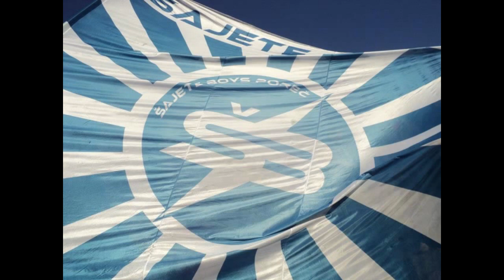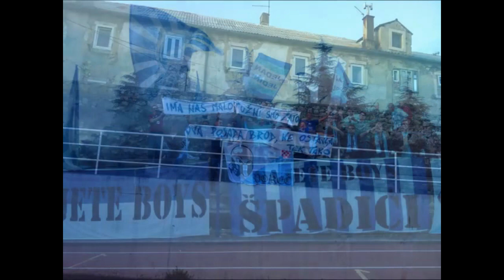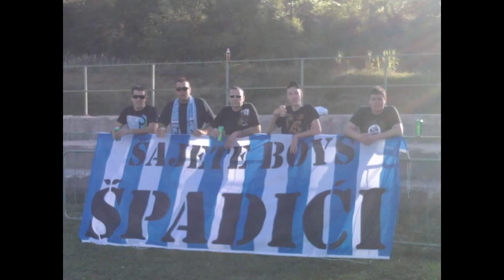Šajete boys feat. Rabašpanja bend - Bezuvjetno tebe volimo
Nova himna navijačke skupine "Šajete Boys"
Autor teksta i glazbe - Šuško
Aranžman i Produkcija - Igor Beletić i Danijel Damjanović
Snimano u studiu „Sonar" u Poreču

Rabašpanja bend:
Vokal - Šuško
Trombon - Marko
Prateći Vokali - Šajete boys + Marko, Danijel, Igor, Davorin
Gitara i Bas - Danijel Damjanović
Gitara i programiranje - Igor Beletić

Slide show - Ivan Bratulić